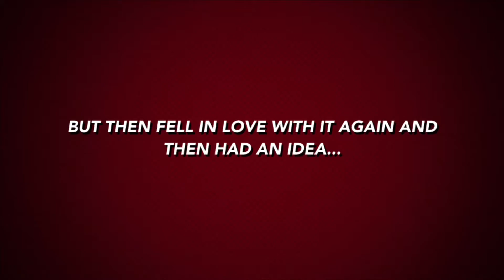Update on Fifth YouTube Series! Please Watch 👀